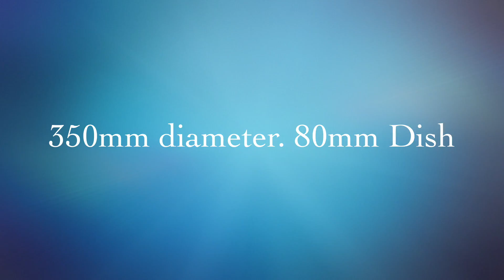Nardi Deep Corn - Purple Stitching . 350mm